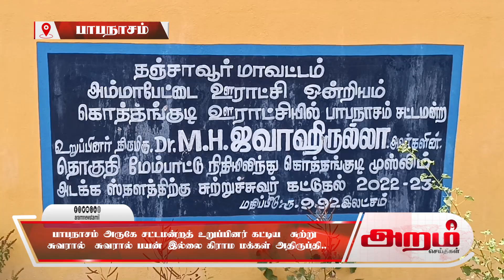பாபநாசம் அருகே சட்டமன்றத் உறுப்பினர் கட்டிய சுற்று சுவரால் பயன் இல்லை கிராம மக்கள் அதிருப்தி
பாபநாசம் அருகே சட்டமன்றத் உறுப்பினர் கட்டிய  சுற்று
சுவரால் பயன் இல்லை கிராம மக்கள் அதிருப்தி..